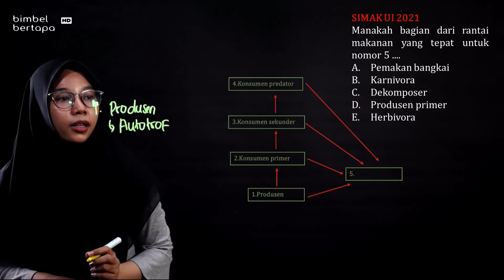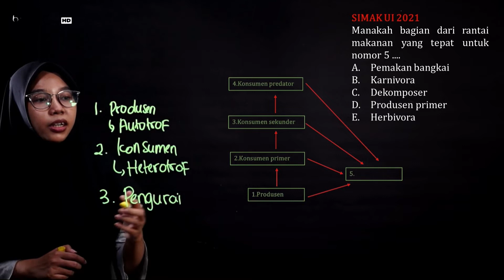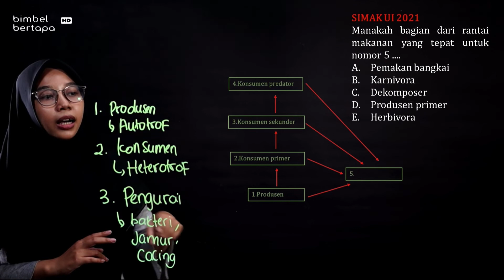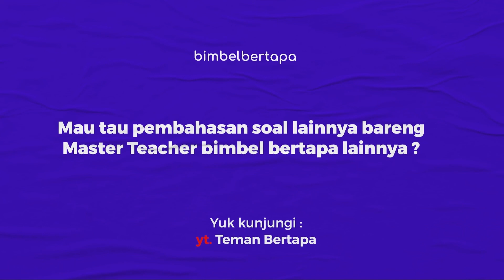SIMAKUI2021 BIOLOGI : RANTAI MAKANAN - BAHAS SOAL ASLI SIMAK UI 2021